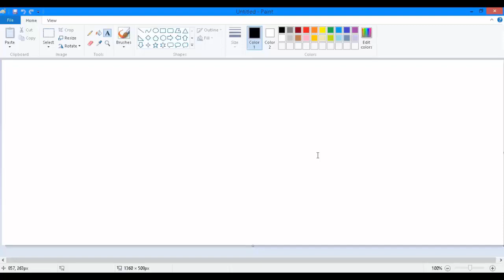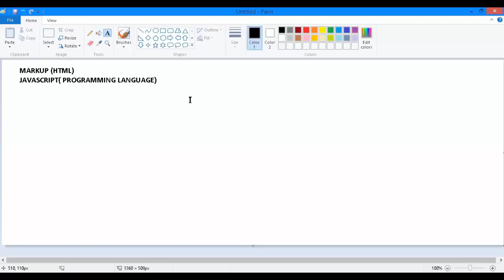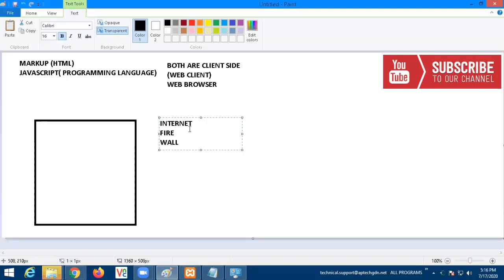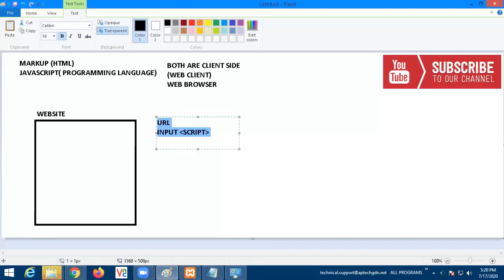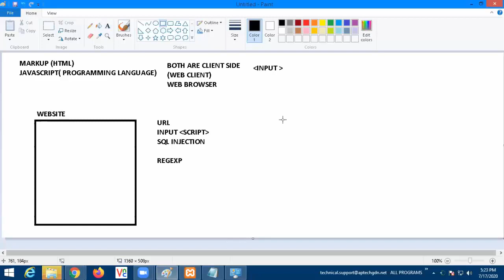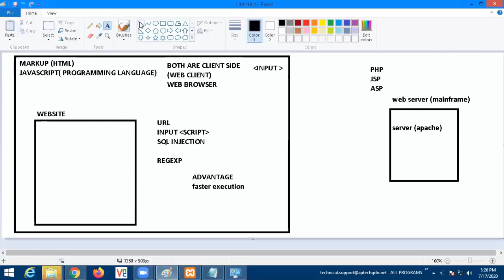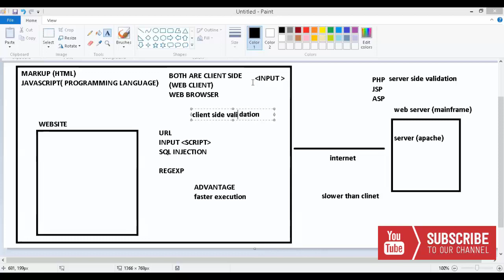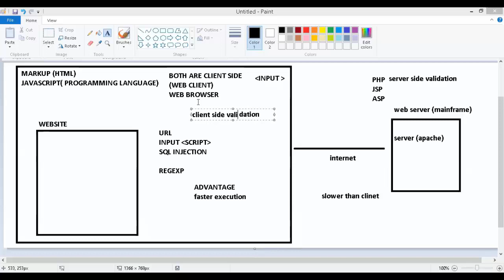SECURE YOUR WEBSITE FROM HACKERS WITH VALIDATION | IN HINDI/URDU | AMJAD ALI